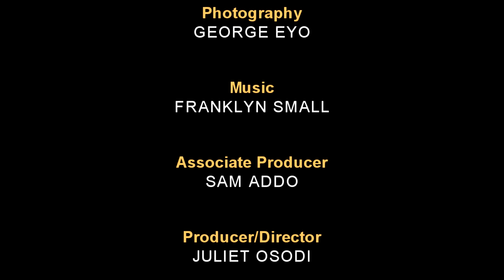BFM International Film Festival 2015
The Black Film Makers International Film Festival took place at the Bernie Grant Arts Centre over the weekend and JOO Media caught all the action at the opening night which launched with a screening of 'Looking For Love' by festival founder and internationally acclaimed film director Menelick Shabazz.

The event was hosted by Bang Radio's Claire Clottey with a host of industry big names coming out to show their support.

Credits:
Director/Producer/Presenter: Juliet Osodi
Camera op: Samuel Awosoga
Graphics & Editor: Rotimi Omotunwase
Photography: George Eyo
Associate Producer: Sam Addo